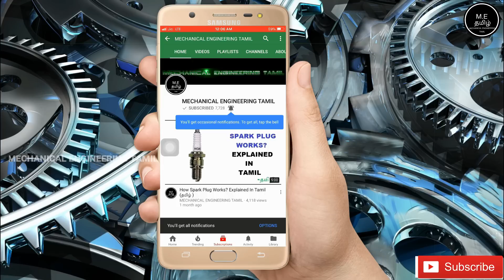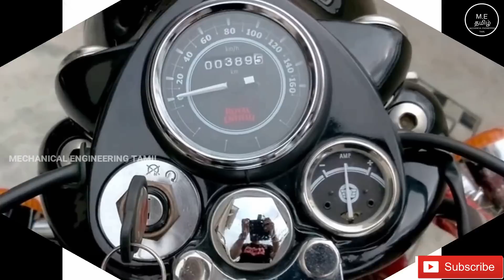Royal Enfield Launched New Royal Enfield Bullet 500 ABS Bike (தமிழில்)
This Video Is About Royal Enfield Launched New Royal Enfield Bullet 500 ABS Bike (தமிழில்)